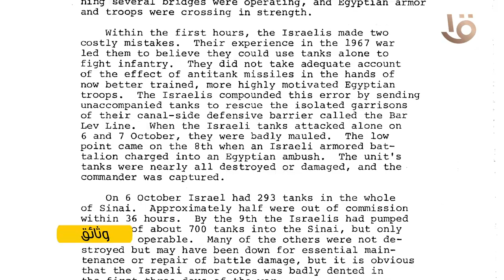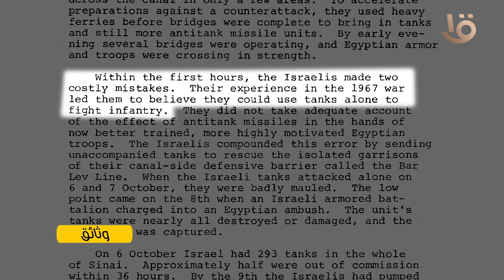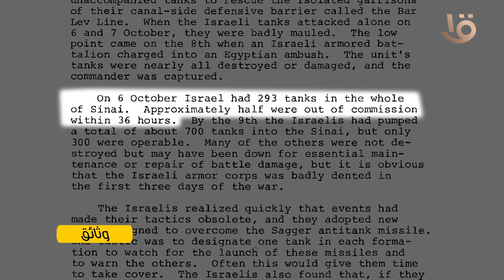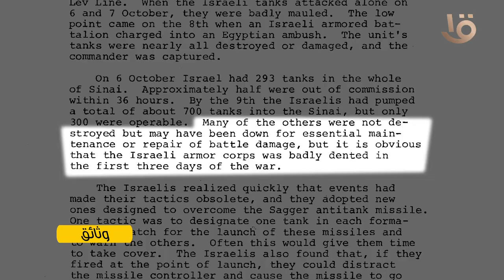"أخطاء إسرائيل" وثائق سرية أمريكية بطولات الجيش المصري أكتوبر 73